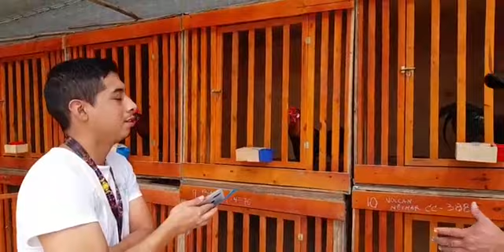PASION POR LOS GALLOS 2DA EDICION ENTREVISTA A ROBERTO KUAN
ENTREVISTA EN VIVO!!

PASION POR LOS GALLOS🐓🐓
2da edicion

EN VIVO Y EN DIRECTO EN EL GALPON DE ROBERTO KUAN LAMBRUSCHINI, CRIADOR DE GALLOS A NAVAJA EN EL PERÚ!!

AYUDANOS A COMPARTIR PARA LLEGAR A MAS AMIGOS GALLEROS!!